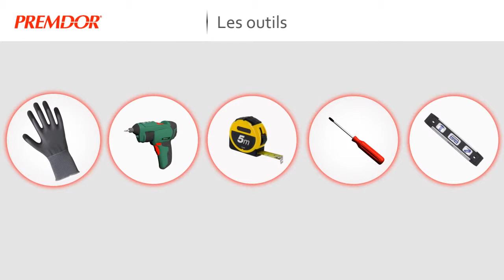Comment monter avec le produit Easy Kit de Premdor ?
Huisserie métallique à chant droit, facilitant la pose en fin de chantier de portes intérieures laquées 1 ou 2 vantaux, sur cloisons finies de 5 cm d’épaisseur. Compatible avec les portes de communication alvéolaires isoplane, postformée ou matricée du fabricant.